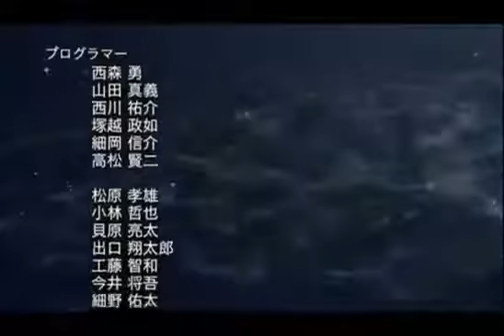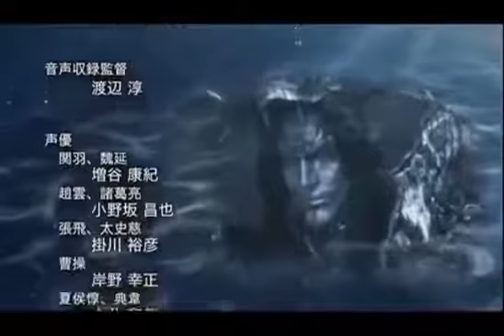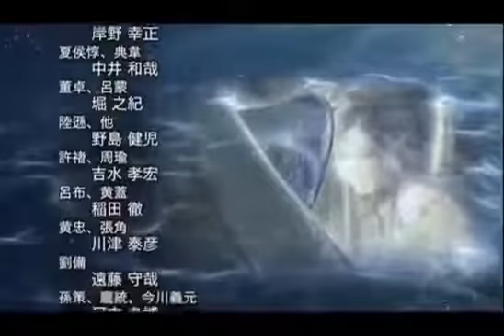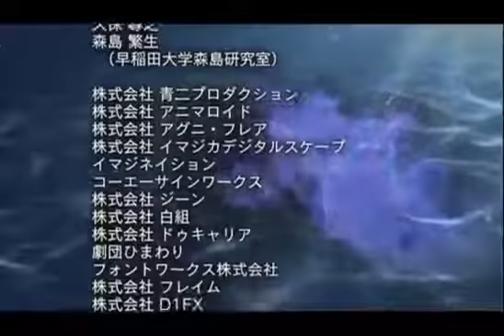Musou Orochi 2 Special Psp(15) Parte 3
無双OROCHI2 Special